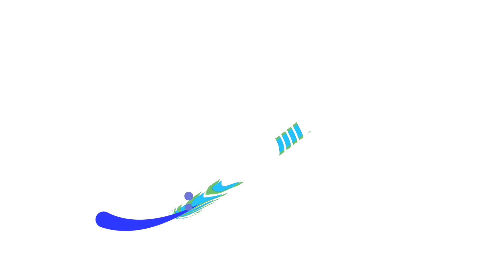Zuccarelli "Wonder Woman": intervista speciale alla beacher azzurra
Intervista fuori dall'ordinario all'azzurra Agata Zuccarelli: dai suoi inizi nel beach volley alle curiosità sulla vita privata, passando per le famigerate domande in stile Marzullo...